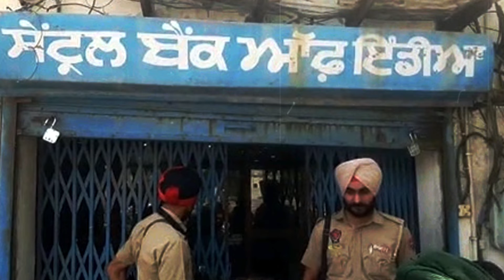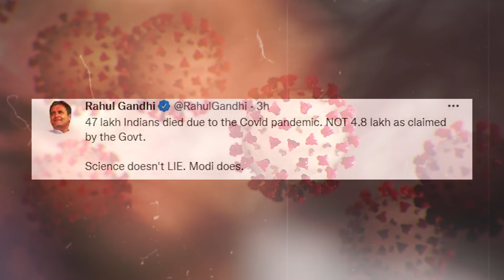News Update Today | 06 May 2022 | Episode 259 Parvasi TV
News Update Today | 06 May 2022 | Episode 259 | Parvasi TV Parvasi Media Group is a global news network. Get all the latest Canada News, India News, World News, Tech News. Sports News etc. at one place.